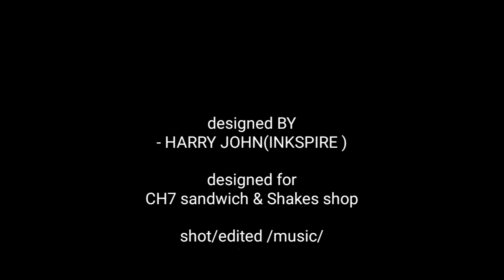Wall painting for CH7 BY HARRY JOHN INKSPIRETATTOOSCHENNAI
This is a very colorful wall painting did by myself( harryjohn) just do visit this amazing place for delicious snacks CH7(SANDWICH&SHAKES) located in choolai opposite to famous RAMALINGAVILAS HOTEL and the Design reference was taken from chai buddy but i have altered this design as per client needs.for more info follow my art and tattoo page. do like and support art culture.

videography and music by
Danny.